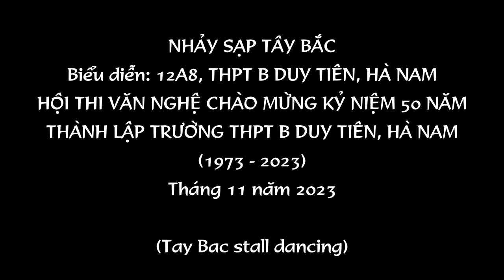Nhảy Sạp Tây Bắc│Tiết mục dự thi của 12A8│Tay Bac stall dancing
Nhảy sạp Tây Bắc của lớp 12A8 trường THPT B Duy Tiên, Hà Nam trong hội thi văn nghệ chào mừng 50 năm thành lập trường1 (1973 – 2023), tháng 11.2023 (Tay Bac stall dancing of class 12A8 of Duy Tien B High School, Ha Nam in the performance competition to celebrate the school's 50th anniversary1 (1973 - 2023), November 2023)